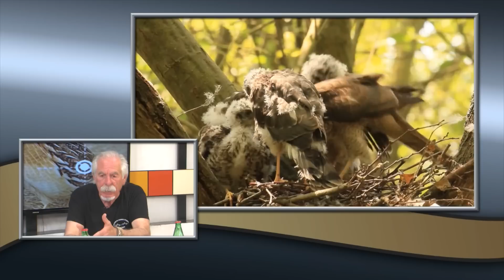28 5 2019 EL ÚLTIMO COTO